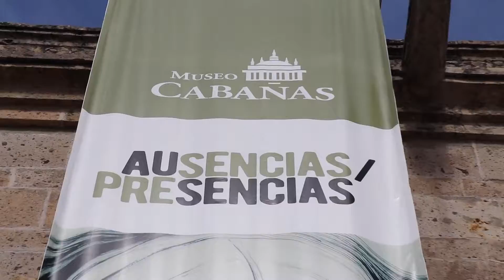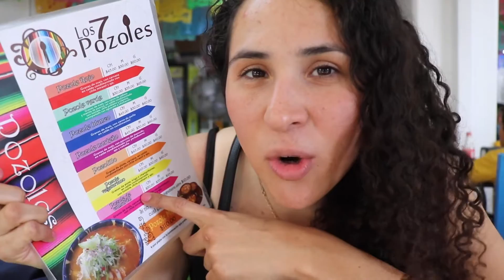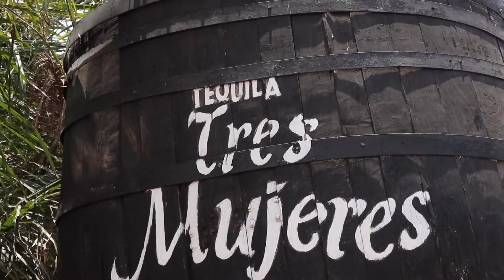My First Solo trip to Mexico | Guadalajara, Jalisco VLOG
In this video, I take you on a journey with me as I travel solo to Guadalajara, Jalisco, Mexico for a speaking gig at the Talent Land convention. Join me as I explore the beautiful city and immerse myself in the local culture. In the heart of downtown, I took a tequila tour and learned about the process of making this popular Mexican spirit. I am grateful to Talent Land for giving me the opportunity to share my knowledge and experience with their audience. This was truly a once-in-a-lifetime opportunity, and I hope that by sharing it with you, I inspire you to STEP IN YOUR COURAGE!